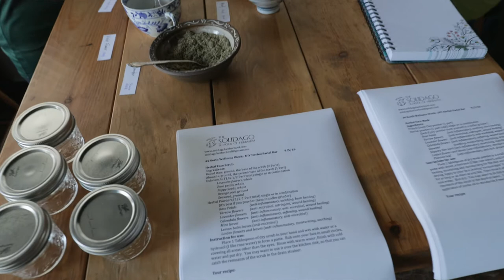Solidago School of Herbalism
The Solidago School of Herbalism in Deer Isle, Maine, teaches students how to improve their health by nourishing their whole being through the plants that grow all around them.